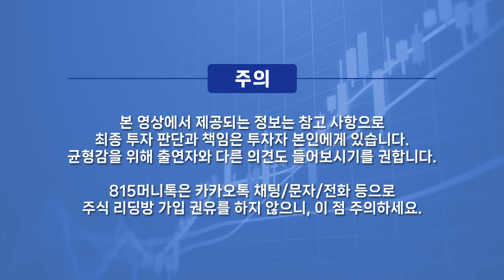주식투자로 돈 버는 가장 쉽고 빠른 길 말씀드리죠! / 주식으로 부자 된 사람들의 특징 '한 가지'ㅣ김현준 대표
📙김현준 대표 『사요 마요』 도서 구매

0:00 '사요 마요' 저자, 더퍼블릭자산운용 김현준 대표 (3월 6일 오후 2시 촬영)

0:23 10종목에 집중투자하는 이유는?

5:26 투자 포트폴리오 구성을 어떻게 하는게 좋을까?

10:48 수익을 나게 해주는 종목의 특징은?

14:38 주식으로 부자된 사람들의 특징은?

투자공부,부자,투자포트폴리오,집중투자,수익률,개인투자자,초보투자자

y-40,5,10